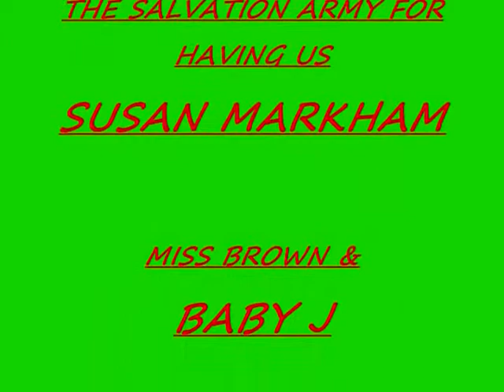The Salvation Army part (1).wmv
This is The Salvation Army Video When the Dukes Family hit hard times and had to live in the shalter.  For 4 mounths and Dwayne Dukes Wanted to give back to the people who was down on there time too.  He put on one of his show for thim.  The people had a great time, and all that came was bless.